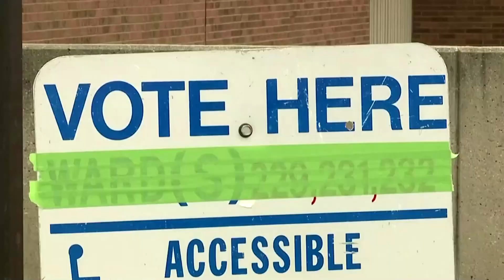Vorwahl in Wisconsin muss trotz Corona-Pandemie stattfinden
In Milwaukee und Madison waren am Dienstag lange Schlangen vor den Wahllokalen zu sehen. Die Republikaner hatten eine Verschiebung der Demokraten-Wahl verhindert.